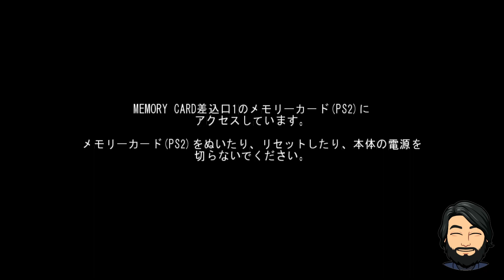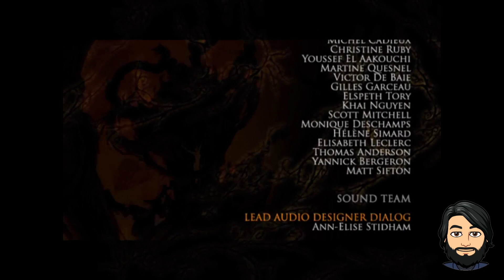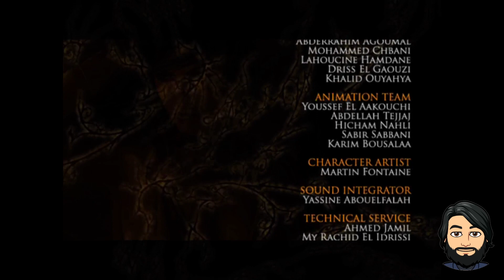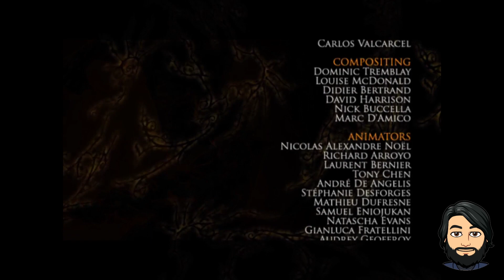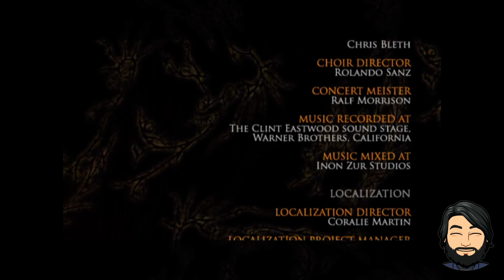Prince of Persia The Two Thrones Japanese Playthrough (Part 3) (Final)